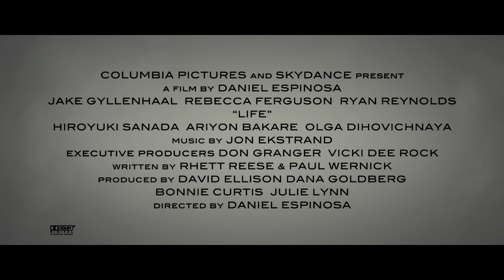【異星智慧】最新預告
【異星智慧】遠超人類想像！
面對不斷進化、突變的未知物種
如何在與世隔絕的太空中 阻止"它"滅絕人類

【異星智慧】3.23 (四) 包藏禍星